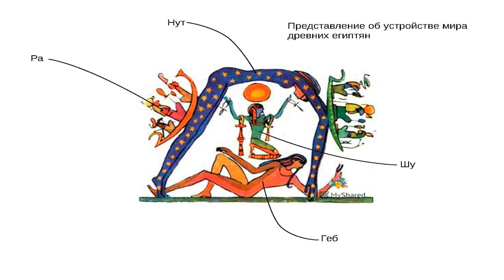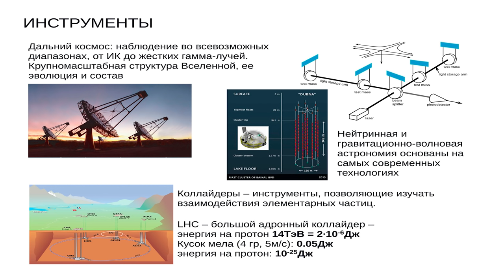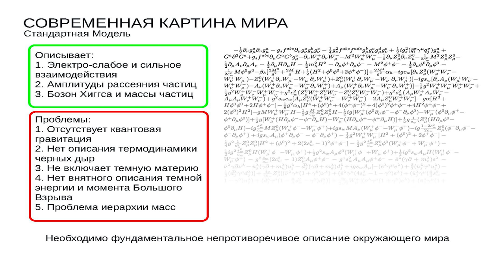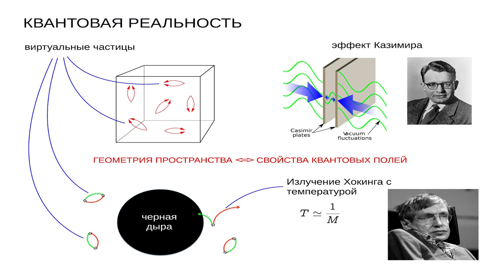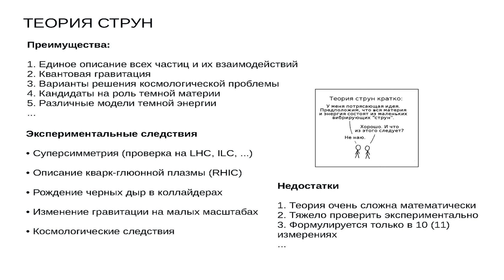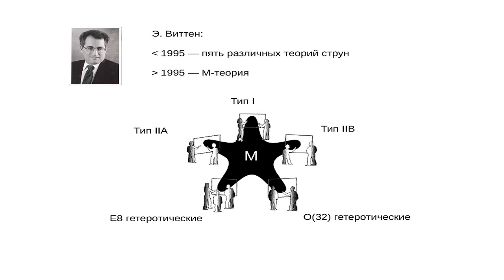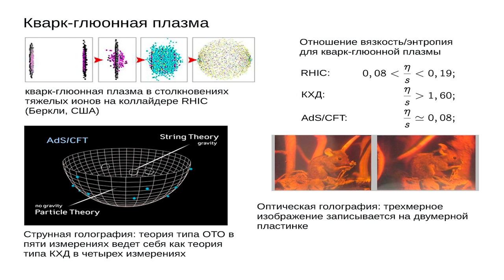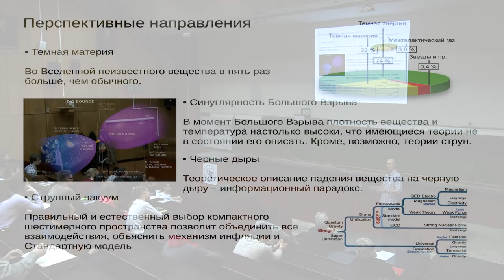Теория струн и физика высоких энергий. Лекция Эдварда Мусаева /9.03.2017/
Лекция Эдварда Мусаева, выпускника Казанского университета, физика, научного сотрудника Института гравитационной физики Макса Планка, сотрудника САЕ «Астровызов» НИЛ Космология, кафедры теории относительности и гравитации КФУ. Лекция прошла в рамках Года Н.И. Лобачевского в Казанском федеральном университете.